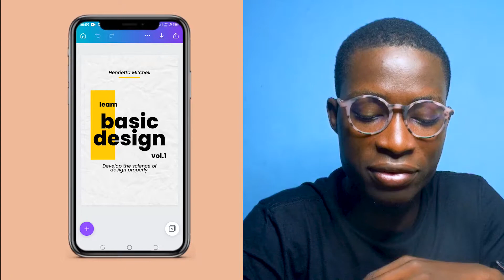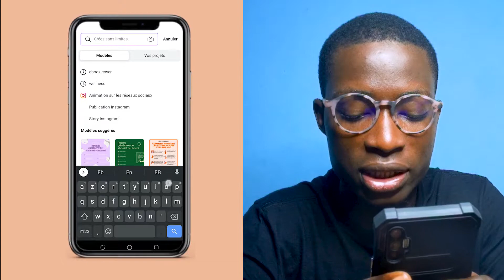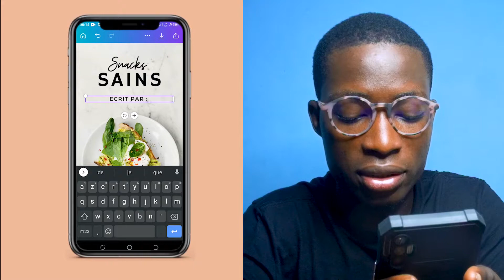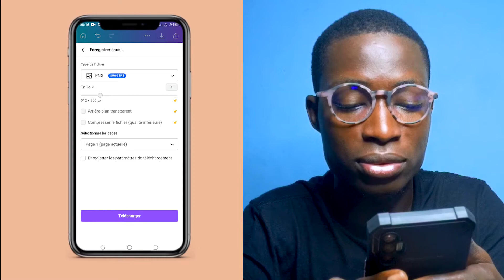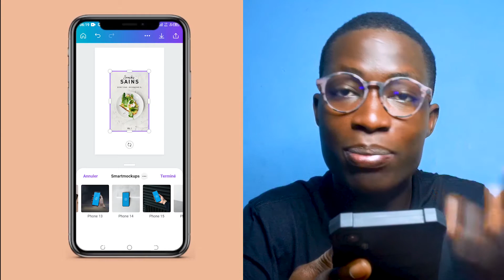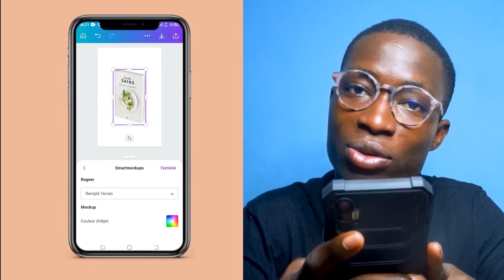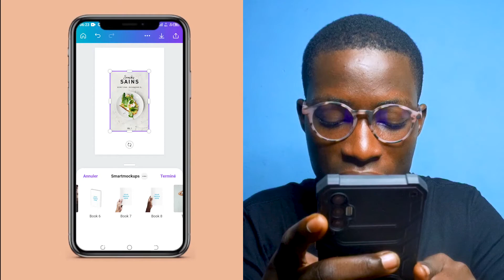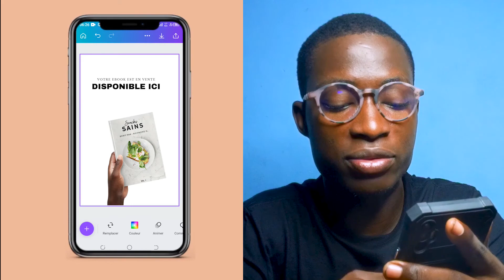Comment utiliser l'application mobile de Canva : Créer Mockup pour Ebook sur Canva Tutorial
⭐ Dans ce tutorial sur l'application mobile de Canva, je vous montre étape par étape comment créer un mockup ou une maquette pour Ebook.

Il existe une fonctionnalité intégrée à Canva qui vous permet de créer des maquettes encore appelées "mockup" pour présenter vos produits, livres, services et autres. Ici, je vous montre comment vous pouvez vous les créer sur votre smartphone.

"branding exemple"
"branding design"
"branding communication"
"branding entreprise"
"agence de branding"
"branding marketing"
"marquette logo"
"maquette logo gratuit"
"faire une maquette logo"
"maquette 3d logo"
"logo maquette numérique"
"maquette avec logo"
"marquette logo png"
"marquette logo svg"
"marquette logo history"
"marquette logo vector"
"marquette logo black and white"
"madison marquette logo"
"old marquette logo"
"pere marquette logo"
"maquette de logo"
"charte graphique exemple"
"creer une charte graphique"
"charte graphique logo"
"free mockups"
"mockup logo"
"free mockup generator"
"mockup website"
"mockup graphic design"
"mockup affiche"
"mockup packaging"
brand board template
brand board template indesign
brand board template canva
mood board
"canva connexion"
"canva logo"
"canva cv"
"canva en ligne gratuit"
"canva login"
"application canva gratuite"
"canva cv gratuit"
"canva modeles gratuits"
charte graphique
blog identite visuelle
sous titre logo